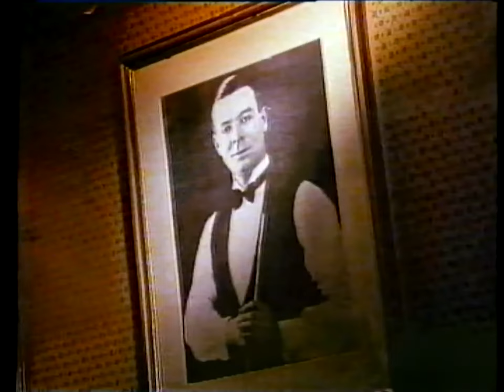ITV Snooker Opening Titles (1991)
ITV Snooker opening titles from 1991.  Tony Francis introduces coverage of the Mercantile Credit Classic.

'TV newcomer' Ken Doherty gets a mention.